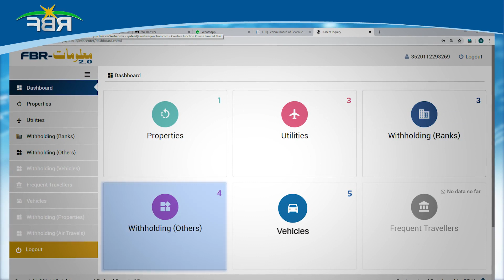FBR Maloomaat Page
web site and know your assets before filing your Annual Income Tax Returns.